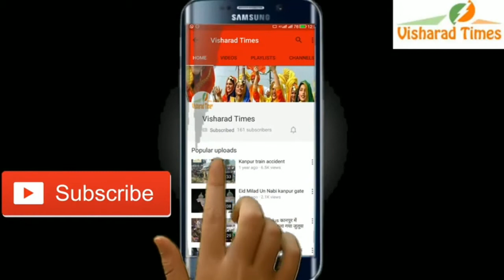Samvidhan divas oʻn pm modi